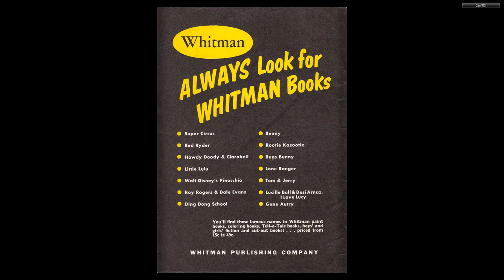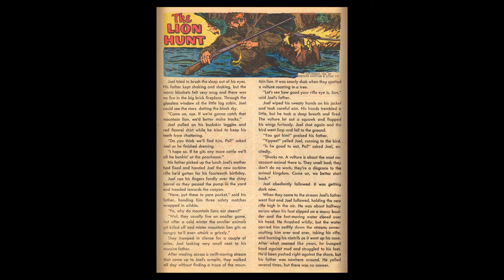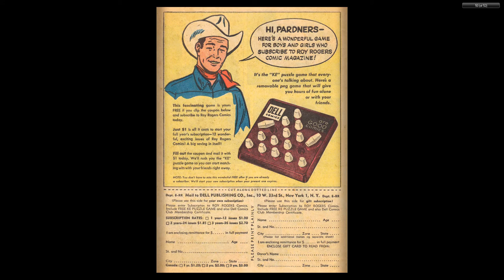Roy Rogers Comics 080 1954